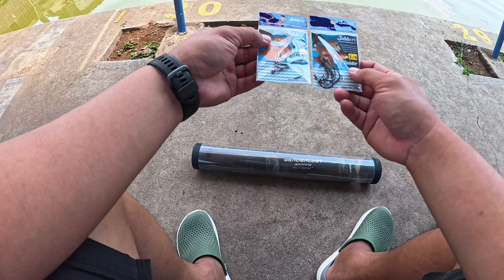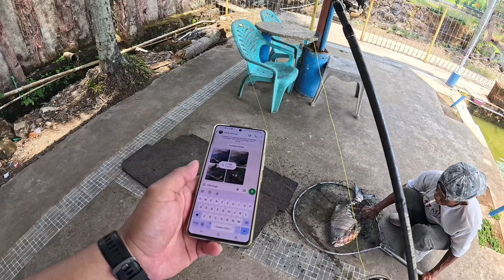Umpan Tanago memancing Leopard Catfish di LGK dgn Rod Jabbers Wanderlust Travel Rod 5pcs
Umpan yg harus dibawa ketika bermain di Predator Pond.